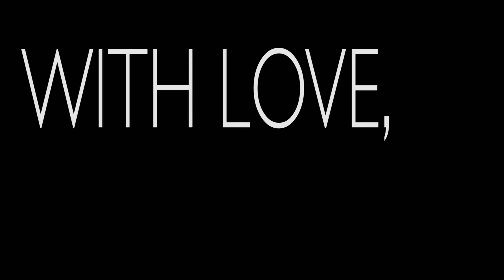tricking people into watching my drone footage with a vlog ;)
just a short a video of enjoying warm Florida weather and FPV flight with some good friends :)

--- Drone Gear ---

My Main Freestyle Quad:
GoPro HERO5 Session
DYS F4 Flight Board
Hypetrain Le Drib Motor
DYS Aria BLHeli 32bit ESCs
DAL T5046C Cyclone
Rotor Riot Swift 2 FPV Cam
IRC Tramp VTX
Spektrum Quad Race Receiver With Telemetry
Kwad Skids!

FPV:
Skyzone FPV goggles
spiroNET antenna
8dB mini patch antenna

--- Vlogging Gear ---